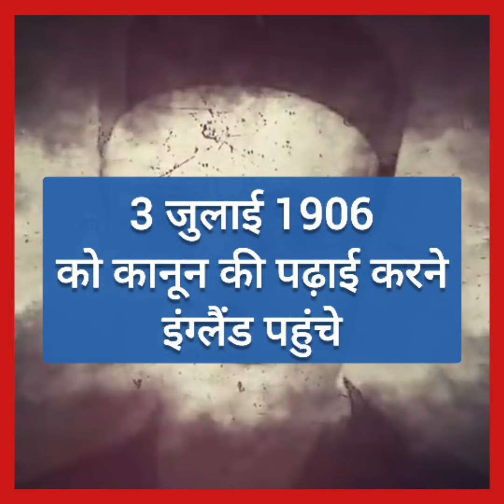Veer Savarkar Jayanti Special: जब सावरकर ने लेनिन को लंदन में 3 दिन के लिए दी थी शरण - Swadesh LIVE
वीर सावरकर की तारीफ करने का साहस जुटाने वाले वामपंथी चुनिंदा ही हैं

वीर सावरकर ने लेनिन को लंदन में 3 दिनों तक शरण दी थी। इसके बारे में शायद ही कभी बात की जाती है। कारण यह है कि आज के नव-कम्युनिस्ट यह स्वीकार नहीं करना चाहते कि राष्ट्रवादी सावरकर को लेनिन सहित कई प्रमुख वामपंथियों ने महान और वीर कहने का साहस किया था।

वीर सावरकर की आज 139वीं जयंती मनाई जा रही है। मई 28, 1883 को महाराष्ट्र के नासिक जिले में उनका जन्म हुआ था। उनका व्यक्तित्व और जीवन दोनों ही साधारण नहीं कहे जा सकते।

सावरकर के जीवन का प्रत्येक क्षण राष्ट्र के गौरव के लिए समर्पित रहा । वीर सावरकर का मानना था कि भारत को अंग्रेजी साम्राज्य से स्वतंत्रत कराने के लिए युवाओं को सशस्त्र क्रान्ति में बढ़-चढ़कर योगदान देना चाहिए। यह बात शायद ही बहुत लोग जानते होंगे कि वह एक महान क्रांतिकारी होने के साथ-साथ साहित्यकार, कवि, इतिहासकार और समाज सुधारक भी थे।

वर्ष 1906 में लोकमान्य तिलक ने श्यामजी कृष्ण वर्मा से सावरकर को छात्रवृत्ति देने की सिफ़ारिश की थी। फलस्वरुप सावरकर ‘शिवाजी छात्रवृत्ति’ प्राप्त कर 03 ,जुलाई  1906 को कानून की पढ़ाई करने इंग्लैंड पहुँचे। यहाँ सावरकर का निवास ‘इंडिया हाउस’ में था, जिसका श्यामजी कृष्ण वर्मा संचालन करते थे।

अगले तीन वर्षों तक इंडिया हाउस क्रांतिकारी कार्यों का केंद्र बना रहा। केवल भारत के क्रन्तिकारी ही नहीं बल्कि मिस्र, तुर्की, आयरलैंड, रूस जैसे देशों के क्रांतिकारी भी इंडिया हाउस की सभाओं और बैठकों में शामिल होते थे। इन्हीं क्रांतिकारियों में एक थे रूसी कम्युनिस्ट क्रांतिकारी ‘व्लादिमीर लेनिन’ (Vladimir Lenin)!

वर्ष 1909 मार्च माह के मध्य में वीर सावरकर के कट्टर समर्थक व उनके मित्र गाए ऐ एल्ड्रेड (Guy.A. Aldred) जो खुद को खुलकर कम्युनिस्ट बताते थे, वह इंडिया हाउस में रूसी कम्युनिस्ट क्रन्तिकारी ‘लेनिन’ को लेकर आए थे।

सावरकर और लेनिन की बैठक हुई जिसमे मदनलाल ढींगरा भी शामिल थे। उनके बीच क्या वार्ता हुई, यह किसी को नहीं पता। लेनिन-सावरकर के बीच और भी बैठकें हुई थी, परन्तु उनकी जानकारी उपलब्ध नहीं है। हालाँकि, सावरकर-लेनिन वार्ता का एक किस्सा हमें ‘श्री दत्तोपंत ठेंगड़ी’ जी की पुस्तक ‘कम्युनिज्म अपनी ही कसौटी पर’ से जरूर मिलता है। इसमें ठेंगड़ी जी बताते हैं कि उनके कॉलेज के दिनों में वीर सावरकर अरवी के पास उनके गाँव गए थे।

वीर सावरकर पर प्रतिबन्ध हटने के बाद यह उनका पहला दौरा था। इस गाँव में एक हाईस्कूल था, वहाँ के 9वीं-10वीं के छात्रों ने कम्युनिस्ट मास्टरों के भड़काने पर वीर सावरकर के विरुद्ध प्रदर्शन आयोजित किया था। जब सावरकर को इसकी जानकारी मिली तो उन्होने उन बच्चों को ऐसे ही जाने नहीं दिया बल्कि उन्होंने सभी बाल प्रदर्शनकारियों को बुलवाया और उन बच्चों को अपने सामने बैठाकर उनसे विरोध का कारण पूछा।

एक 9वीं का छात्र खड़ा हुआ और वीर सावरकर से प्रश्न किया, “आप हिन्दू-राष्ट्र की बात करते हो, तो हिन्दू-राष्ट्र की रूपरेखा क्या है? इसकी कैसे रचना होगी?”

वीर सावरकर ने अपने उत्तर में एक संस्मरण सुनाया। उन्होंने कहा कि जब वे लंदन में कानून की पढ़ाई कर रहे थे, उस समय आयरलैंड के ईमान डी वैलेरा (Eamon de Valera) और रूस के व्लादिमीर लेनिन दोनों लंदन में थे।

तब लेनिन के पीछे रूस के गुप्तचर लगे हुए थे। उनसे बचने के लिये वह फ़रार थे। यही वो समय था जब सावरकर ने लेनिन को ‘इंडिया हाऊस‘ में तीन दिन तक शरण दी थी। दिनभर सावरकर अपने काम में व्यस्त रहते, पर रात भोजन उनका लेनिन के साथ होता था। एक बार लेनिन इधर-उधर की बातें करते, तो सावरकर ने उनसे कहा –

“यह आपका ‘इज्म’  क्या है मुझे इससे मतलब नहीं, पर यह बताइए की यदि रूस का शासन आप लोगों के हाथ में आता है तो आपके ‘इज्म’ के अनुसार रूस में समाजिक-आर्थिक रचना क्या होगी?”

इस प्रश्न पर लेनिन हँसे और कहा, “देखो मेरे पास इस तरह की कोई रूपरेखा नहीं है और हो भी नहीं सकती क्योंकि जब तक हम शासन में नहीं आते और परिस्थितियाँ दिखाई नहीं देती तब तक हम सारा खाका कैसे तैयार करेंगे।”

इस प्रसंग को सुनाने के बाद वीर सावरकर उन बाल प्रदर्शनकारियों से बोले, “आपके नेता लेनिन हैं, वे कम्युनिस्ट समाज की रूपरेखा नहीं दे सके और आप मुझसे हिन्दू-राष्ट्र की रूपरेखा माँग रहे हैं? यदि आज लेनिन आपका ही प्रश्न मुझसे करते हैं तो मैं उन्हें उन्हीं का उत्तर याद दिलाता। तो बच्चों मै तुम्हारा उत्तर नहीं दे सकता, तुम जीते और मैं हारा।”

यह बात उल्लेखनीय है कि वीर सावरकर विश्व के पहले क्रांतिकारी हैं, जिनका मुकदमा अंतरराष्ट्रीय अदालत में लड़ा गया था। लंदन में हुई उनकी गिरफ्तारी के बाद भारत ले जाते समय जहाज के सीवर होल से भागने की घटना का समाचार पूरे यूरोप में आग की तरह फ़ैला था।

उंस समय सावरकर के समर्थन में यूरोप के कई दल सामने आए थे। कार्ल मार्क्स के पौत्र जीन लोंगयट (Jean Longuet) ने खुलकर सावरकर का समर्थन किया था। इटली का वाम-दल इटालियन रिपब्लिकन कॉन्ग्रेस (IPR) ने भी सावरकर के समर्थन में प्रदर्शन किया था।
साल 1910 अगस्त में अंतरराष्ट्रीय सोशलिस्ट कॉन्ग्रेस (International Socialist Congress) में वीर सावरकर की रिहाई का प्रस्ताव पारित हुआ था। रूस के महान लेखक जिन्हें सोवियत साहित्य का पितामह भी कहा जाता है, ‘मैक्सिम गोर्की’ ने वीर सावरकर को अपने देश के क्रांतिकारी ‘निकोलाई चेर्न शेवेस्की’ के बराबर माना है।

भारत में भी कुछ गिने-चुने साहसी कम्युनिस्टों ने भी सावरकर को वीर और महान माना है। भारतीय कम्युनिस्ट पार्टी (CPI) के संस्थापक मानवेंद्रनाथ राय (M N Roy) जो लेनिन-स्टालिन के साथ सोवियत रूस में कार्य कर चुके थे उन्होंने सावरकर को अपना ‘हीरो और प्रेरणास्त्रोत’ माना है।